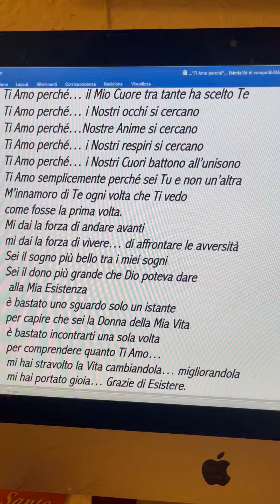...Ti Amo Perché...💞 Poesia speciale di Stefano Bersani per Te Amore mio💝